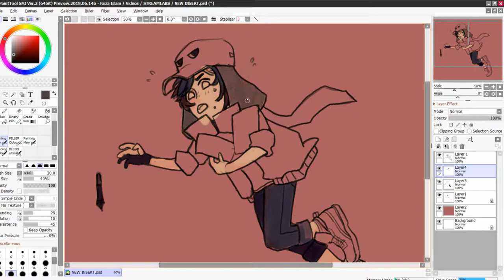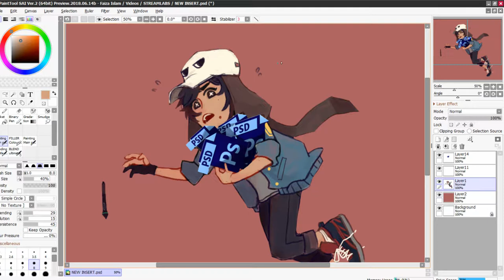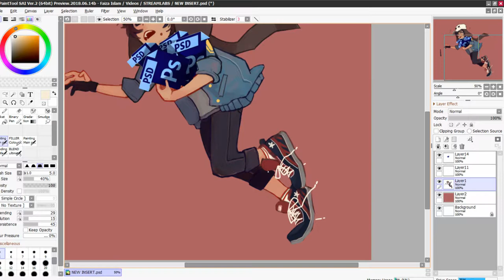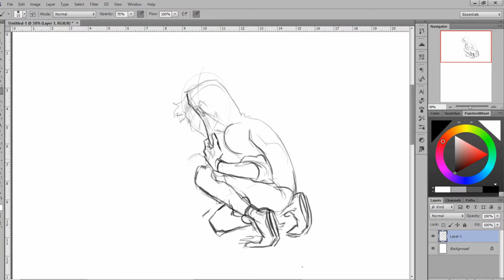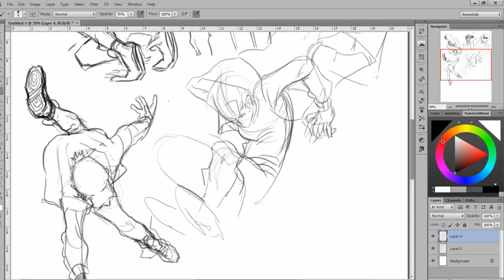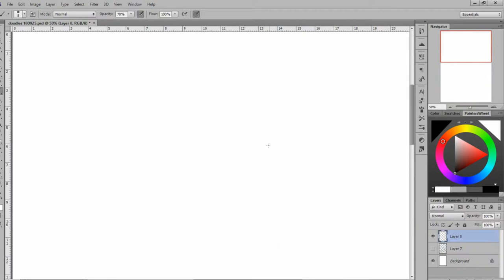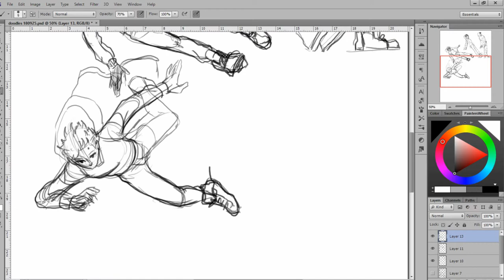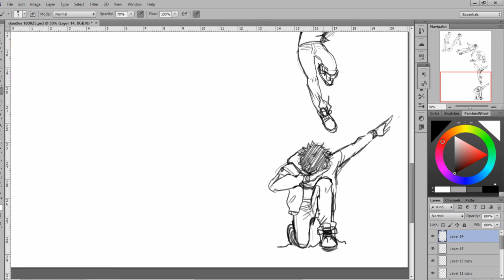.::New Video Art + Sketches::. ♢ Digital ♢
Hey everyone! A little of radio silence and a bad internet connection prevented me from actually uploading this though it's been ready for some time!

                                          .::Product & Tools List::.